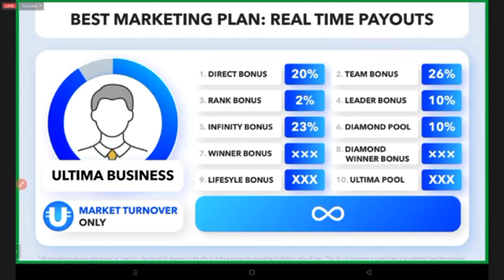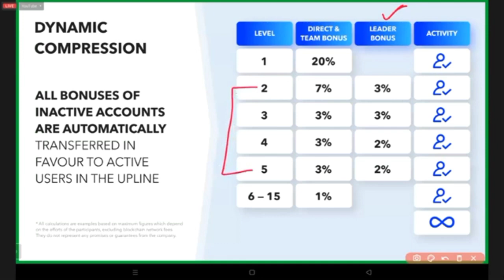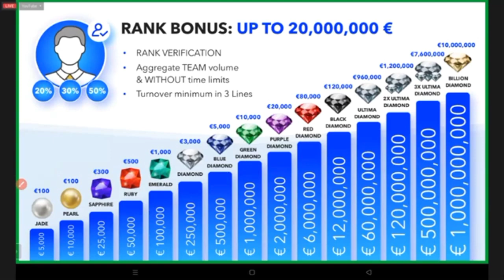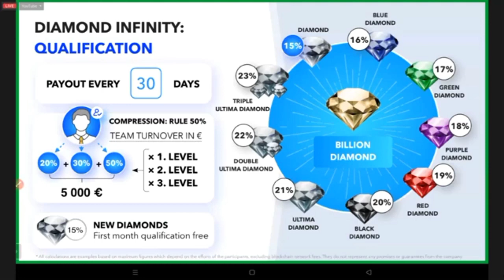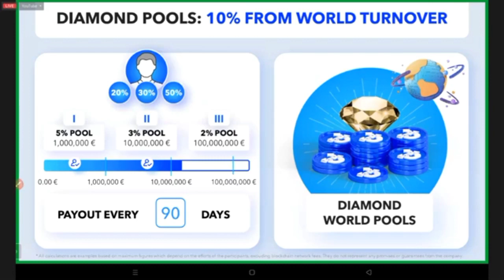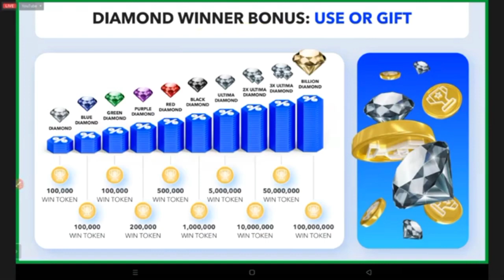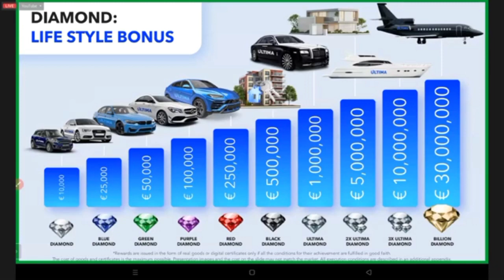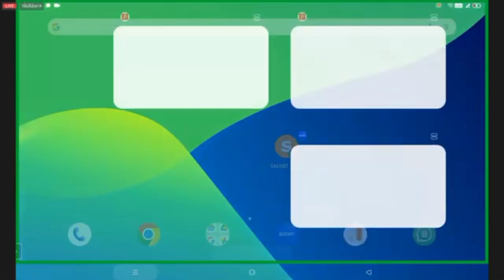Ultima New Active Business Plan ll. पूरी दुनिया के लिए एक मौका / Crypto / Smart Blockchain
👤 New DeFi Ultima Sign Up Link  Here👤

🙏Telegram Group मे आप का welcome👤

🙏Coinsbit Exchange link is here👤